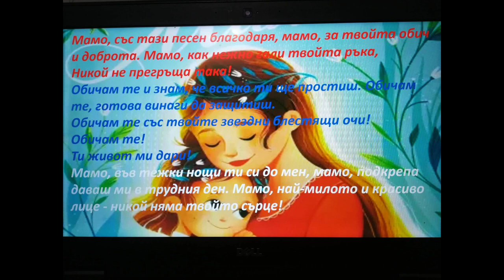ПЕСЕН ЗА МАМА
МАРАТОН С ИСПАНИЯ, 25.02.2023